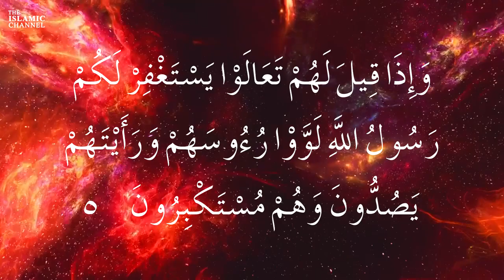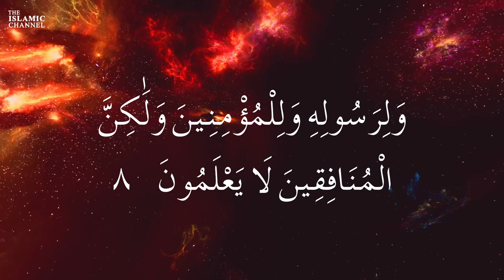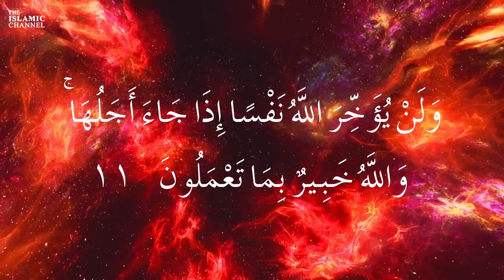Surah Al Munafiqun I Qari Hafiz Salman | Arabic Recitation | 63th Surah of the Quran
This Surah has 11 verses divided into 2 Rukus/Sections. It takes its name from verse 1: “….   إِذَا جَاءَكَ الْمُنَافِقُونَ قَالُوا نَشْهَدُ إِنَّكَ لَرَسُولُ اللَّهِ” ( When the hypocrites come to you, [O Muhammad], they say,…..) where the word “الْمُنَافِقُونَ” meaning “Hypocrites” appears. This is not only a name but also the topic of the Surah. This Surah was revealed in Madina most probably in 6-7 AH around 628 AD on Prophet Muhammad’s return from the campaign against Bani al- Mustaliq.

In the summary of Surah Hashr, its already discussed that what was the background of Yathrib/Madina before the advent of Prophet Muhammad. Aus and Khazraj managed to weaken the power of Jews in Yathrib. After that, they got control of the area, but they themselves kept fighting with each other. The Jewish tribe of Bani Qainuqa became an ally of Khazraj, and Bani Nadir and Bani Quraizaha came under the patron ship of Aus tribe. However, after centuries of mutual fights Aus and Khazraj became fed up of this, and at the time of Prophethood, they were actually negotiating each other for unity and even ready to make a mutual leader chief or king. At that time Abdullah bin Ubayy chief of the Khazraj was the best candidate, and it was almost agreed that he would become the king or chief of both tribes.

But then within months situation changed and more and more influential people of Madina started accepting Islam, and after the 2nd Oath or Allegiance at Aqabah, almost 75 noblemen of Madina accepted Muhammad as their leader and chief and invited him to Madina. Now anyone can see that how Abdullah bin Ubayy grief and jealousy would be that time. But Islam has entered in every house of Madina and he had no other way except to accept Islam and Muhammad as his leader. As already discussed in Surah Hashr what conspiracies Abdullah bin Ubayy planted during the battle of Uhad and before the exile of Bani Nadir. During Uhad although Muslims were facing an army of 3000 Meccans with only1000 men. But because of the conspiracies of Abdullah bin Ubayy 300 hypocrites left the Muslim army before even the battle started. Later when Muslims sent Bani Nadir an ultimatum to leave the city in 10 days. The hypocrite Abdullah bin Ubayy assured Bani Nadir not to leave as he would help them with 2000 men.

Now in Madina, everyone realized that he is a hypocrite, but Prophet didn’t take any action against him for a long time because of the fact that there were many supporters of Abdullah. The proof of which Prophet had already seen during the battle of Uhad when 300 people deserted the Muslim army. So despite fully aware of their hypocrisy Prophet kept on dealing with them as per their apparent faith. But now they have become so bold that during this battle campaign of Bani al- Mustaliq they managed to plant two great mischiefs one was the slander on Aaisha the wife of Prophet as discussed in background of Surah Nur and the other one also while returning from Bani Mustaliq campaign; the quarrel at the well of al Muraisi. This started on taking water from the well between Jehjah bin Masud Ghifari a servant of Umar bin Khattab and Sinan bin Wabar al-Juhani an ally of a clan of the Khazraj. But the quarrel had involved many men from Ansars and Muhajirs and hypocrites made every effort to add fuel to it. The quarrel might have led to a fight between the Ansars and the Muhajirin. However, the timely intervention of Prophet made the leading men of the two sides assembled and settled the dispute.

After this, in private all hypocrites gathered together and there Abdullah bin Ubayy said it was all your fault that you invited them and gave shelter to them. Not only this, you shared your properties with them. Now bear the consequences. Now they are becoming your rivals. By God, when we return to Madina, the honorable ones will drive the mean out from it. Holy Prophet came to hear about this saying and plans. He consulted with his companions upon which Umar bin Khattab said allow me to cut off his neck or order Ansars they will kill him. But the Prophet replied: “No, the people will say Muhammad kills his own Companions.” So these were the conditions when this Surah was revealed.